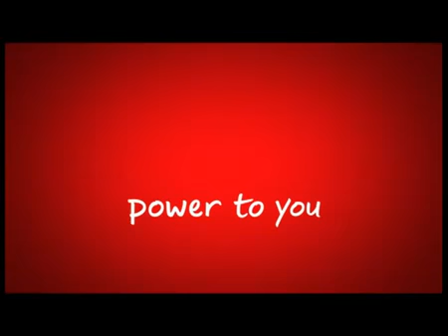Vodafone Instant Connectionsnew to attract a gal,first of all U need a dog like dis!Cheeka